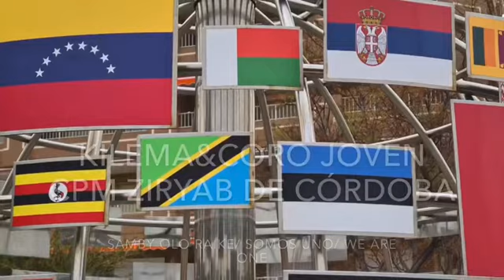KILEMA&CORO JOVEN COM ZIRYAB DE CÓRDOBA - SAMBY OLO RAIKE (SOMOS UNO/WE ARE ONE)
HIMNO POR LA PAZ/ HYMN FOR PEACE/ HIRA FANEVA HO AN’ NY FANDRIAMPAHALEMANA/ HYMNE À LA PAIX